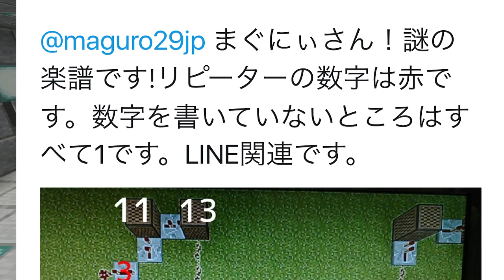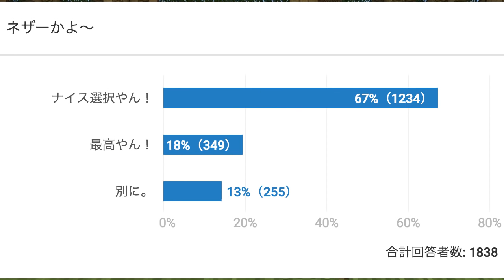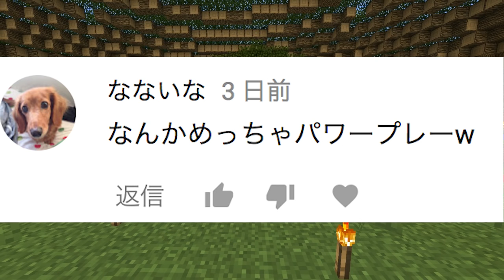【マインクラフト】LI◯E電話の着信音の作り方：まぐにぃのマイクラ実況#988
Elgato様からご提供頂いた機材を使用しています。

【今日の献立】＝＝＝＝＝＝＝＝＝＝＝＝＝＝＝＝＝＝＝＝＝＝＝＝＝

(明日の予定)

【再生リスト】＝＝＝＝＝＝＝＝＝＝＝＝＝＝＝＝＝＝＝＝＝＝＝＝＝

※今ここ